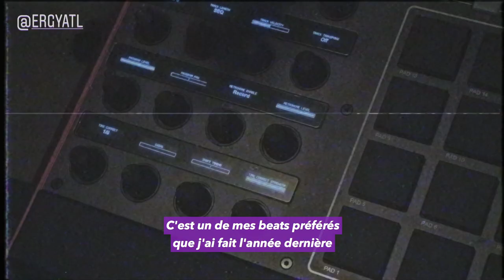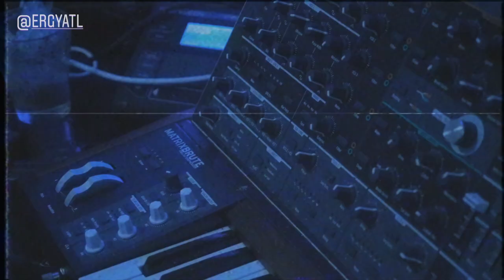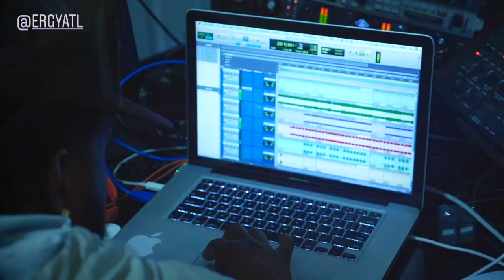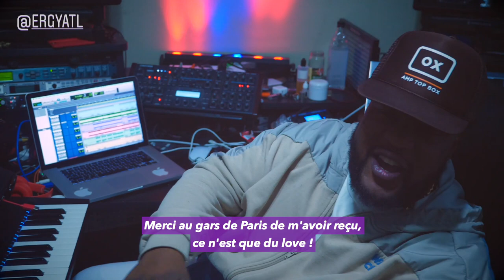The Making Of Trippie Redd's Dark Knight Dummo with Honorable CNOTE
Trippie Redd’s "Dark Knight Dummo" is the best example of Trippie's versatily and talent for melodies.

In this video shot by Jayel Flex Honorable C.N.O.T.E. shows us how he created this very unique beat and how symphonic sounds work great to create a BANGER!

He's getting us through his creative process directly from his home studio where he created most of his popular beats for Gucci Mane, A$Ap Ferg, Future, Waka Flocka Flame, and many more!

Thanks to lebalooshow.com for their support!